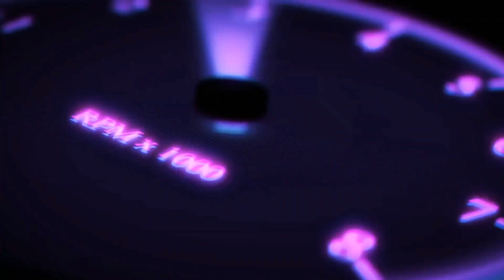┃TOYOTA┃Chaser┃jzx100┃キネマスター┃どこでも柱┃